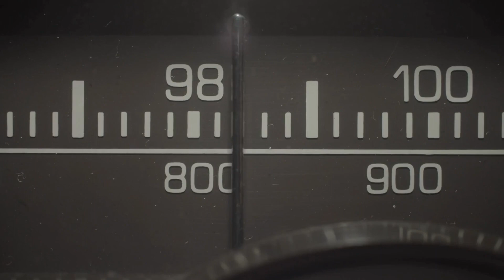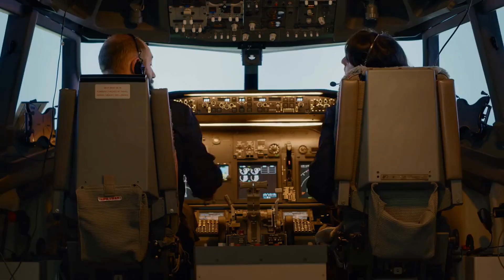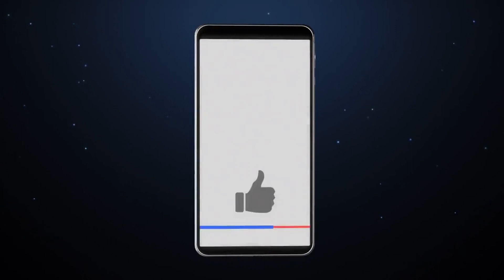Double Solar Blow to Hit Earth's Magnetic Field - Geomagnetic Storm Watch in Effect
The sun is a dynamic and ever-changing celestial body that can have significant effects on Earth and its inhabitants. Geomagnetic storms and auroras are some of the most significant impacts of solar activity, which can disrupt satellite communication, power grids, and navigation systems. Scientists and weather forecasters closely monitor solar activity and issue warnings when necessary.

Currently, there is a geomagnetic storm watch in effect as Earth's magnetic field is about to receive a double blow from a solar wind stream and a coronal mass ejection (CME). Both events are expected to arrive around February 27th and could spark geomagnetic storms with auroras in northern-tier US states.

The "chain reaction" explosion on the sun occurred on February 24th when a magnetic filament connected to sunspot AR3229 erupted, leading to a chain reaction of events that could cause a geomagnetic storm on Earth. The eruption destabilized sunspot AR3229, leading to a long duration M3-class solar flare that radiated the Earth's atmosphere.

Following the explosion, a CME emerged from the blast site, and it is expected to reach Earth on February 27th. Shock waves inside the cloud accelerated protons to nearly light speed, and they have already reached Earth, where they are being funneled toward the poles by our planet's magnetic field.

While solar storms and geomagnetic storms are not uncommon, it is crucial to pay attention to their potential impacts on modern technology. It is essential to monitor these events and prepare accordingly. In the case of the current geomagnetic storm watch, people in northern-tier US states should keep an eye out for auroras and be prepared for potential disruptions in technology and communication systems.

This video may contain images or video, Courtesy of NASA/SDO and the AIA, EVE, and HMI science teams.